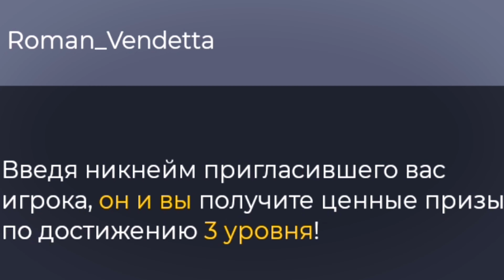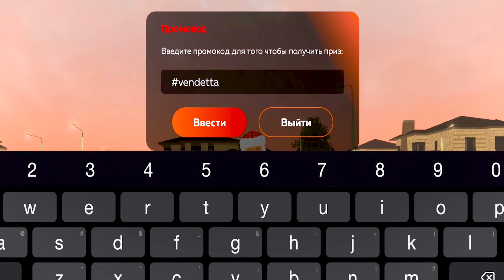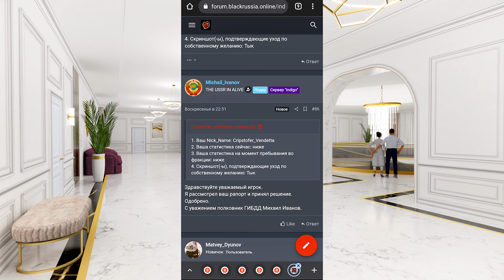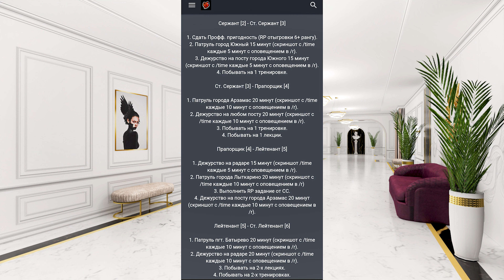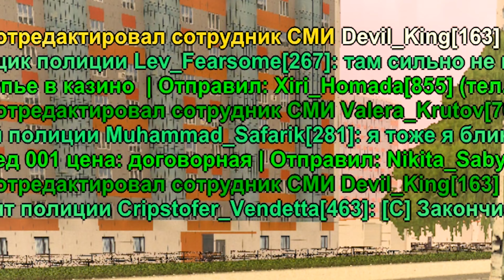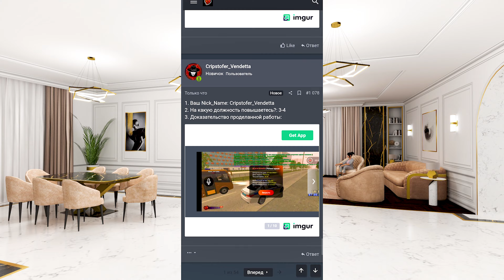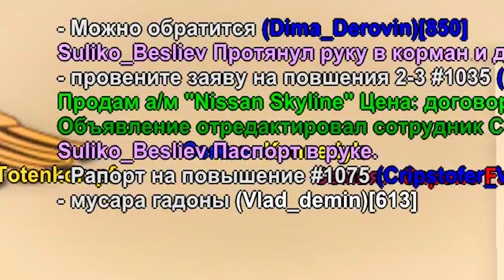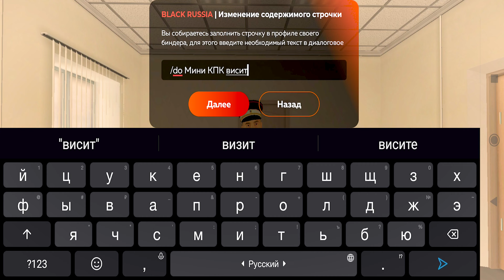🚔ПУТЬ до ЛИДЕРА ФСБ на БЛЕК РАША #9! ❌МЕНЯ УВОЛИЛИ и ТЕПЕРЬ Я СНОВА В ГИБДД!👮 МНЕ не СТАТЬ ЛИДЕРОМ?😳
🔽Мой телефон: POCO X3 PRO
🔽Микрофон: HyperX Outcast
🔽Вебка: Logitech c922 pro stream

🔽Оптимизация (не читать):
блек раша
блэк раша
black russia
блэк рашн
black russia crmp
black russian
блек раша крмп
блек рашн
крмп мобайл
crmp mobile
крмп
блэк раша крмп
гта
crmp
самп
gta
обновление black russia
блек россия
блок россия
мобильный крмп
крмп блэк раша
crmp android
блек раша ред
samp
мексу вещает
блек рашен
радмир мобайл
donny
gta crmp
dize
samp mobile
мексу
криминальная россия
black russia обновление
дайз
гта са
обнова black russia
кайл фриз
блэк раша обнова
samp android
блек раша как заработать
alonso capello
gta sa
radmir mobile
андроид
делейс
mta
блэк рашн крмп
gta android
black russia как
радмир рп
барвиха
mobile
блек раша путь до админа
гта мобайл
дони
крмп блэк рашн
на телефоне
обновление блэк раша
донни
барвиха крмп
самп андроид
барвиха рп
блэк рашен
black
лучшее обновление блек раша
лучшая работа
скорти крмп
russia mobile
mekcy
бояра
boyara mobile
блек раша лайм
сантроп рп
контейнеры
black boss
блек раш
mekcy
бояра
boyara mobile
блек раша лайм
сантроп рп